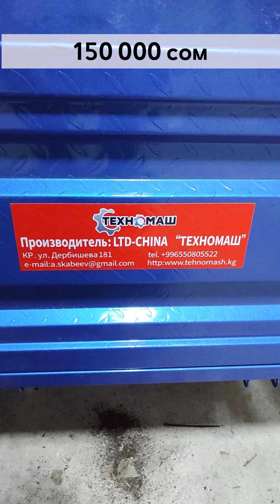мотороллер трицикл электромотороллер электротрицикл трициклкитай техномаш бишкек кыргызстан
Данный новый электрический мотороллер готов для отправки своему новому хозяину.
У нас есть платная доставка нашего товара во все регионы Кыргызстана
Данный электрический моторолле имеет очень большой кузов, размером 130 на 180 сантиметров.
Оснащен пятью двенадцативольтовыми аккумуляторами.
Грузоподъемность до одной тонны. Запас хода, в зависмости от веса груза, 40 - 60 километров.
Задний мост под кузовом оснащен двойными рессорами на каждое колесо, плюс небольшими гидравлическими амортизаторами, тоже на каждое колесо.
Двигатель 2 кВт.
Данная модель гидравлический самосвал, автоматически поднимается кузов и сбрасывает груз.
Стоимость 150 тысяч сом. Можно взять в рассрочку.
Вообще стоимость наших электрических мотороллеров, от 99 тысяч до 150 тысяч сом.
Есть так же бензиновые мотороллеры, цены на них от 160 тысяч до 220 тысяч сом.

Наш рабочий график с 9:00 до 17:00

Наши отделения:

г.Бишкек, Свердловский район, ул.Ибраимова 113, рынок «Дордой», магазин «Техномаш».

г.Каракол ул.Дербишева 181, магазин «ТЕХНОСИЛА»

Всегда рады помочь !
Просьба звоните в рабочее время с 9:00 до 17:00 !

Дайыма сизге жардам бергени даярбыз!
Сураныч саат 9:00-17:00 чейин чалганынызды суранам!

Внимание !!! Есть возможность доставки по всему Кыргызстану! А в отдельных случаях так же в Казахстан и Россию!